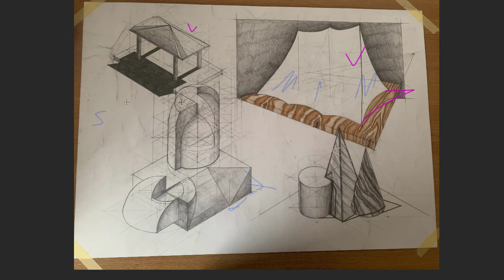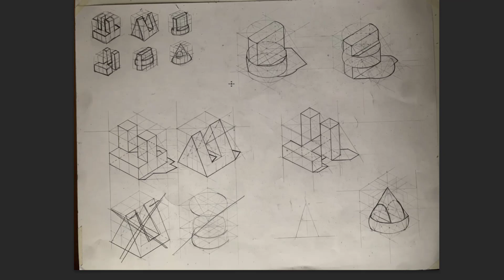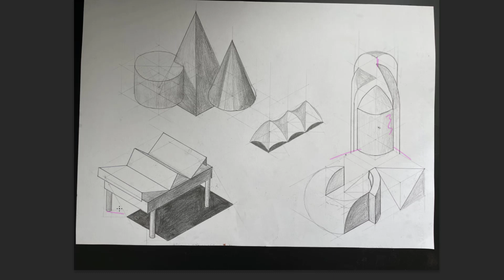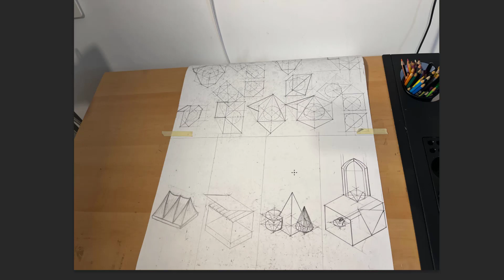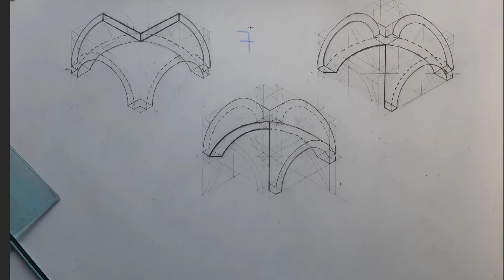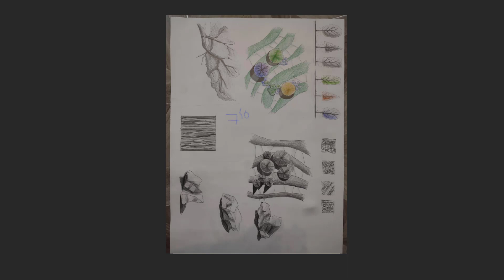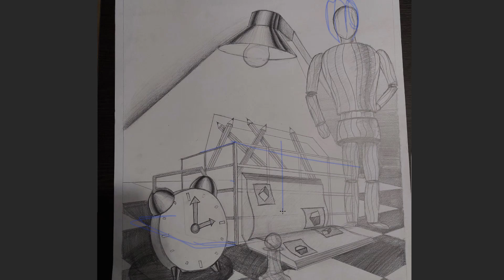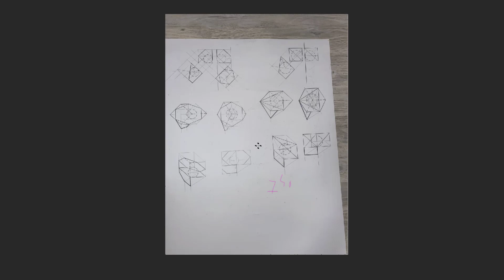Notare 16 mai - istorie si simu 4 subiecte